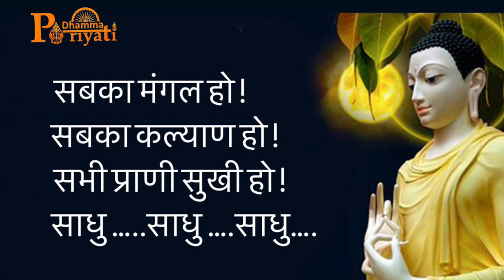Question answer session with Ven. Bhante Siri sivali Abhasaro ￼youtubevideo